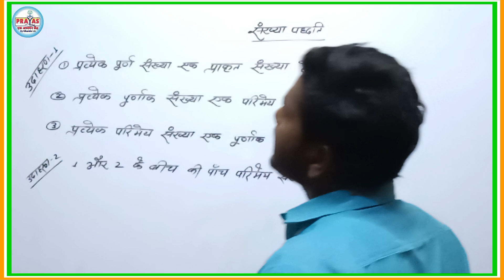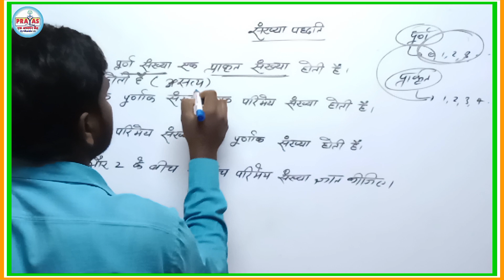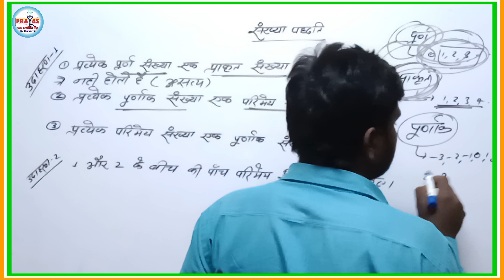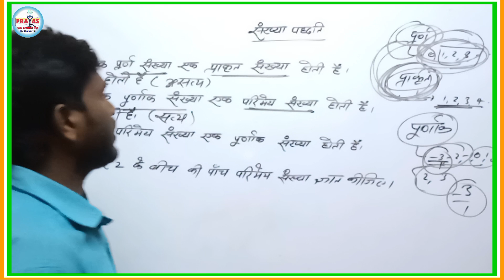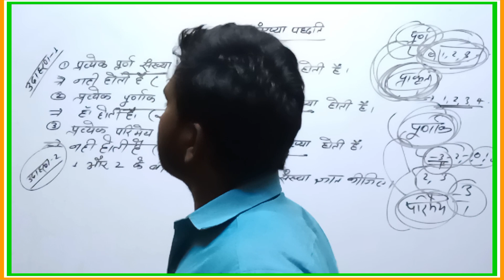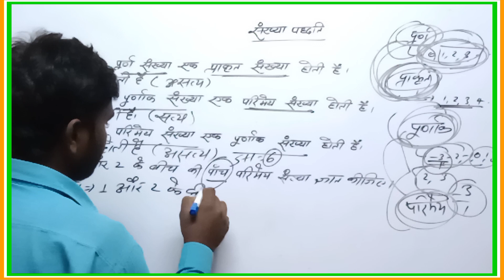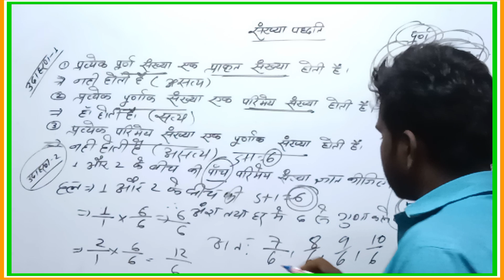Basic math | Zero level यहीं से तो शुरूआत होती है | class 9th 10th 11th 12th All competition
वृत्त ( circle ) वृत्त किसे कहते है center केन्द्र , Radius त्रिज्या , Diameter ब्यास part -01

number system sankhya paddti. वृत्त ( circle ) वृत्त किसे कहते है center केन्द्र , Radius त्रिज्या , Diameter ब्यास zero to Hero

Social science class 10th objective question | Economics vvi objective question 2024

Crash course economics class 10th all competitive exam पढ़ लो चाहे कहीं से क्वेश्चन लड़ेगा यही से
क्रैश कोर्स के माध्यम से बोर्ड एग्जाम की तैयारी बेहतर करें अब मात्र 2महीने ‎@challengemasti1
INVERSE TRIGONOMETRY FUNCTION (प्रतिलोम वृतीय फलन) || CLASS -12 || MATHS || BY IMTIYAZ Sir

सभी प्रतियोगिता परीक्षा के लिए जो हर बार एग्जाम में पूछा जाता हैpart 1@challengemasti1#viral

बिहार पुलिस ||अर्थशास्त्र का सबसे महत्वपूर्ण प्रश्न जानिए इस वीडियो में ||‎@challengemasti1

Histry||Delhi police constable 2023||गदर सीरीज||सबसे महत्वपूर्ण प्रश्न संग्रहित किया गया है
सभी प्रतियोगिता परीक्षा के लिए जो हर बार एग्जाम में पूछा जाता हैpart 3@challengemasti1

12th Hindi 50 top guess objective questionanswer for bihar board exam 2024 ‎@challengemasti1

श्रम विभाजन और जाति प्रथा पाठ का संपूर्ण ऑब्जेक्टिव प्रश्न एक ही वीडियो में ‎@challeng Masti 1M

भारत संसाधन एवं उपयोग  महत्वपूर्ण प्रश्न जो 2024 एग्जाम के लिए काफी इंपोर्टेंट है@challengemasti1

अर्थशास्त्र कक्षा 10 के लिए सबसे महत्वपूर्ण सबसे अधिक पूछे जाने वाले प्रश्न इसमें। हैं।

                                     आप सभी मित्रों , भाइयों एवं बहनों को परिवार में शामिल होने के लिए दिल से बहुत - बहुत अभिनंदन करता हूँ । यह challenge Masti चैनल लगातार यह प्रयास कर रहा है कि आपको बोर्ड परीक्षा में एक सफल STUDENTS बनाया जाए , मैं आशा करता हूँ कि मेरा यह प्रयास आप सभी के जीवन में एक महत्वपूर्ण बदलाव लाएगा । आपके प्यार और विश्वास को ही मैं अपनी ताकत मानता हूँ ।।

                           आपका अपना  Sikandar Sir